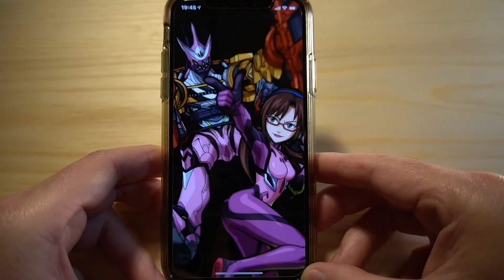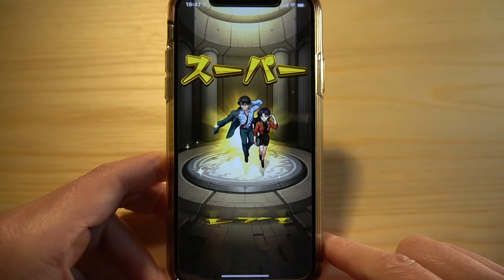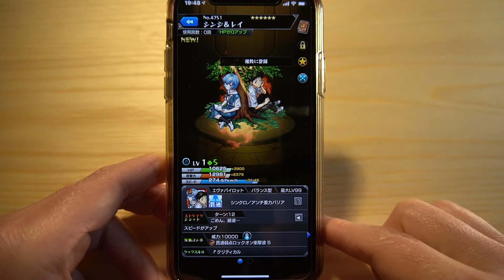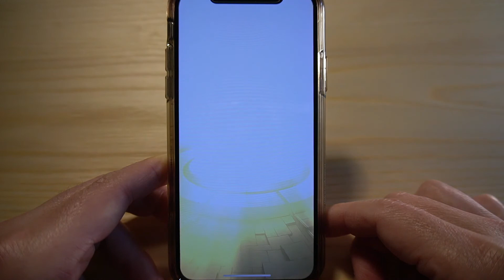モンスト『エヴァンゲリオンコラボガチャ』狙うは【シンジ＆レイ】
エヴァンゲリオンコラボがやって来たので『エヴァンゲリオンコラボガチャ』を１０連３回引きたいと思います！狙うはシンジ＆レイです。
どうぞ動画をご覧ください。